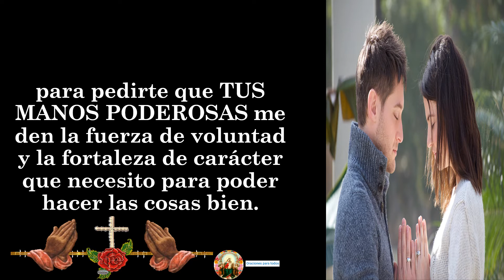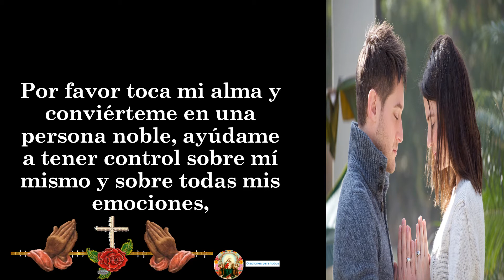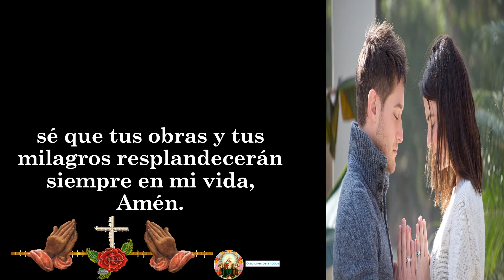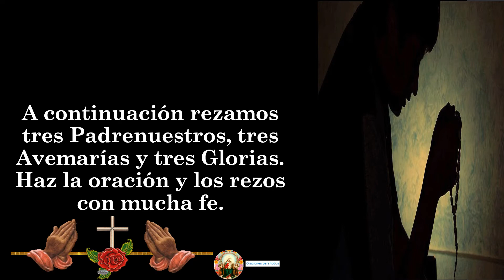ORACIÓN A LAS MANOS DE DIOS PARA MEJORAR TU VIDA 🙏🙏🙏👼❤🌹